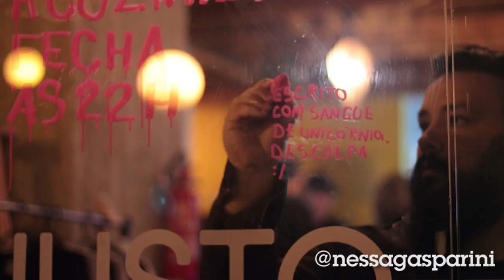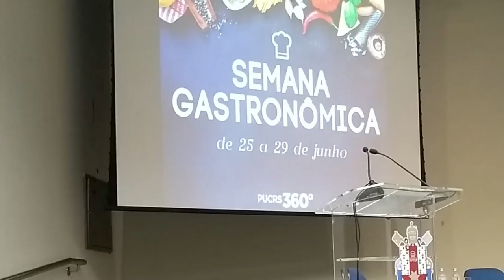Orgulho LGBTQ+, Lenscope e Sopa de Pedra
e não esquece de usar o código GSGPOA

APOIADORES:
AlanaBoop Beulke
Ana Paula Schantz
André Mendonça
Fernanda Copatti
Guilherme Donato
Henrique Montenegro
Julia Baierle Soares
Julio Gerchman
Lizbeth Kossmann
Lucile Da Rosa Pereira
Luísa Speggiorin
Marilia Bk
Matheus Jaeger
Thiana Pereira